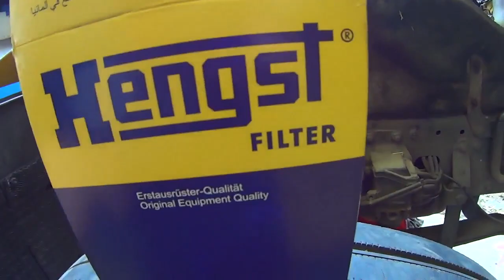ПодъЁм кабины MAN TGA